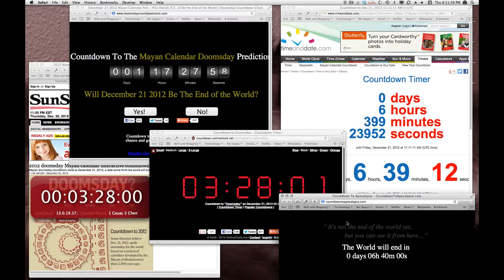Tracking the time until my doom (when is it really?)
Loaded a few of the available "doomsday countdown" clocks and there is not significant calibration taking place... I don't know which bothers me more: that the end is coming or that so-called experts share their non-aligned ideas which has the entire globe freaked...